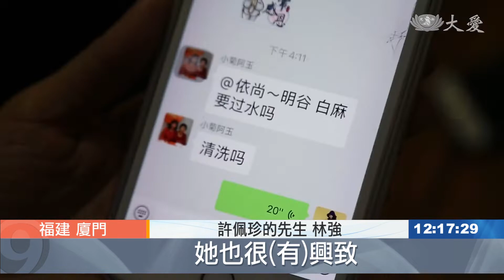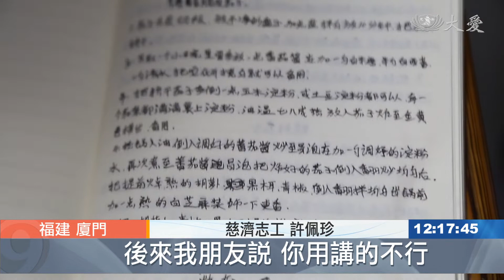愛心"封"不住 社群平台素素看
在福建廈門，慈濟志工許佩珍，就在社群媒體成立了一個推素群組，原本只有幾位自己的朋友加入，後來朋友拉朋友，漸漸把這個群擴大了，最遠的甚至有青海的，她把做菜的畫面放進群裡分享，希望更多人一起體會茹素的好。

各種款式的帽子，一落一落地疊著，這是許佩珍還沒做慈濟前的收藏，手機裡更有許多昔日愛好美食的回憶。

慈濟志工 許佩珍：「(以前)天天一隻甲魚 懺悔，什麼石斑魚 什麼補吃什麼。」

為了滿足自己的口欲，許佩珍無肉不歡，結果換來嚴重的心臟病。

慈濟志工 許佩珍：「(醫生說)現在妳的心臟已經，沒藥可吃 只能靠妳自己，適當地運動 然後吃清淡的，最好是吃蔬菜類的，因為妳的血比較黏稠，如果(血)供不上來 就是一口氣沒了。」

許佩珍的先生 林強：「以前她病殃殃的樣子 整天就是， 反正吃的藥 好像比吃的飯還多，最近好像各方面都還不錯，她協助做素食 做這個(勸素)群，她也很(有)興致。」

許佩珍先生口中的群組，就是疫情期間，她在社群媒體發起的推素群，希望透過線上教學，讓更多人跟她一樣，加入茹素一族。

慈濟志工 許佩珍：「一開始我是覺得說 用講的就好了，後來我朋友說 你用講的不行，你要寫字 我說寫字怎麼辦，我就要寫字(食譜) 寫字寫完了，又要求說不行 寫字還是不清楚，你要有視頻。」

因應網友的要求，許佩珍請先生幫她把煮菜的過程拍下來上傳，一個月下來，得到不少好的回應。

許佩珍的先生 林強：「她(推素)很投入 從買菜，選購材料 到備料 到那個煮，包括煮完以後 還要打掃乾淨，以前沒有 以前說我是煮的，你就洗碗吧 沒我的事 是不是，現在她從頭到尾 她全部都包了。」

跨出推素的第一步，許佩珍希望透過群組的影響力，把茹素的好從廈門擴到更多地方。

真善美志工 董家堃 張萍 吳德華 福建報導